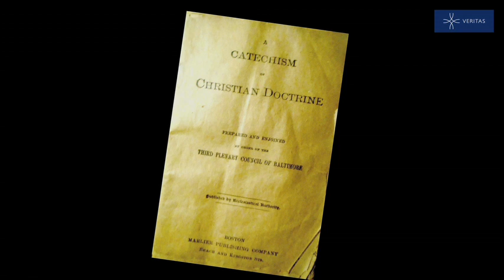The History of the Irish Catholic Catechism for Adults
The Irish Catholic Catechism for Adults is a new resource from the Irish Episcopal Conference. Designed to complement the Catechism of the Catholic Church, it is adapted for an Irish audience and written in accessible, easy-to-understand language. The Adult Catechism responds to the proposal made by the Irish National Directory for Catechesis, Share the Good News, that adult faith development should be given priority at this time.

The Irish Catholic Catechism for Adults presents Irish Catholics with a renewed opportunity to study, reflect on and live by the faith we profess in the Creed, celebrate in the Sacraments, live in the Christian moral life and deepen through prayer. Each chapter begins with a 'Story or Lesson of Faith', featuring many notable figures from Ireland, such as Edmund Rice, Catherine McAuley and Nano Nagle. These stories and lessons present the richness of the Church's teaching within the Irish cultural context.

This catechism is for adults who wish to renew or learn more about their faith, including:

 - Parish Study Groups
 - Retreat Groups
 - Liturgy Committees
 - RCIA Groups
 - Those interested in personal study.

It also provides information about the Catholic faith to other interested readers.